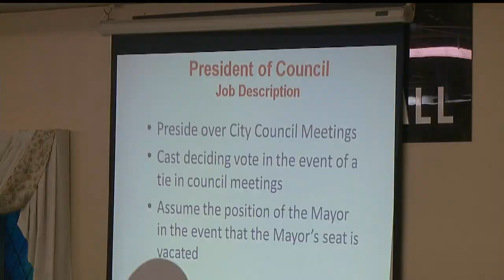Youngstown mayor, opponent disagree on downtown amphitheater plans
Jamael Tito Brown is concerned about federal money to pay for the project being cut, but Mayor John McNally isn’t worried.